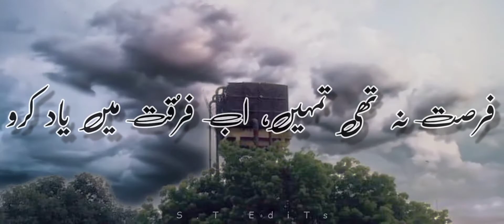Talha Anjum - Why WhatsApp Status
Note :- I don't hold any copyright of the audio used in the video above.